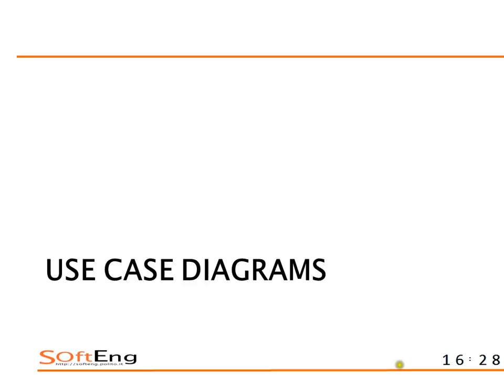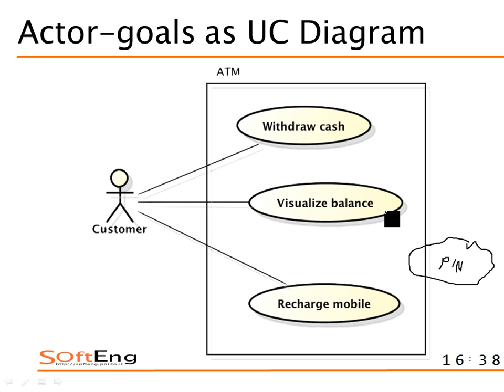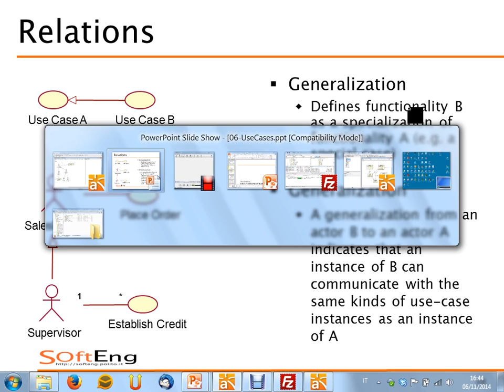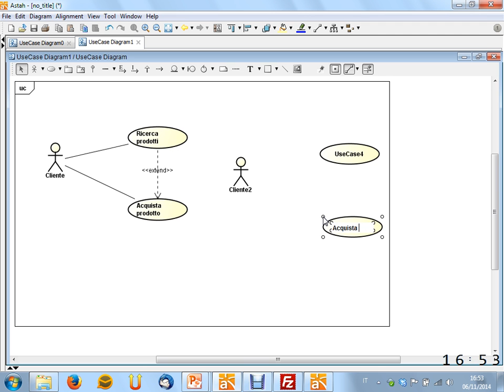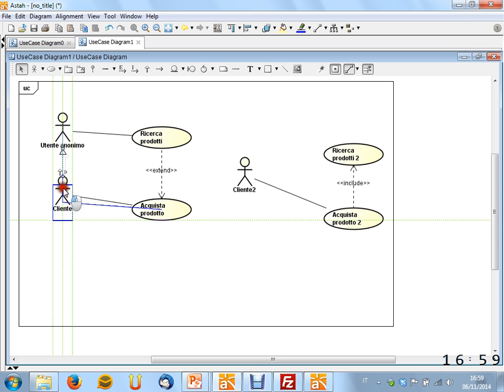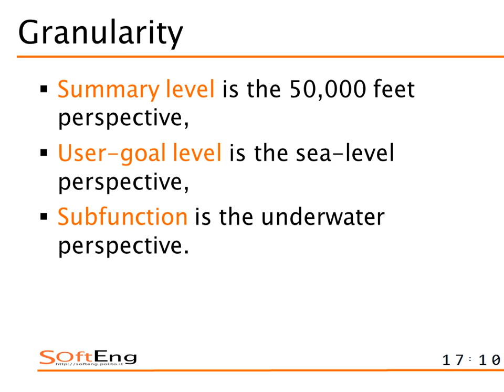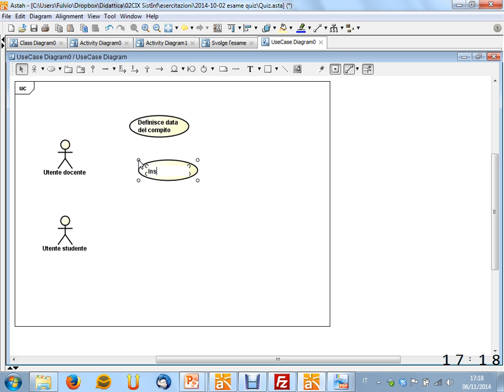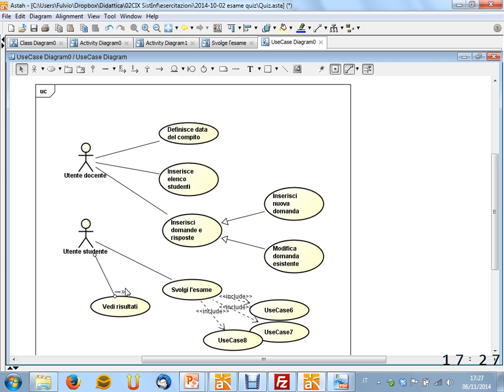Lezione 18 del 06/11/2014 - Sistemi Informativi Aziendali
Argomento:  Use cases (parte 2)